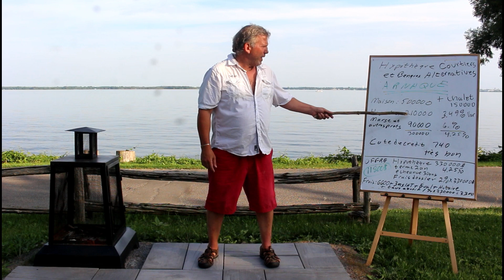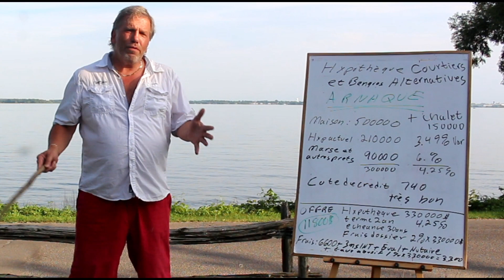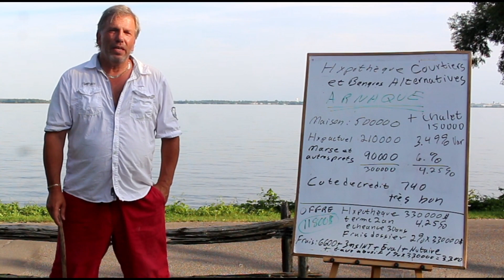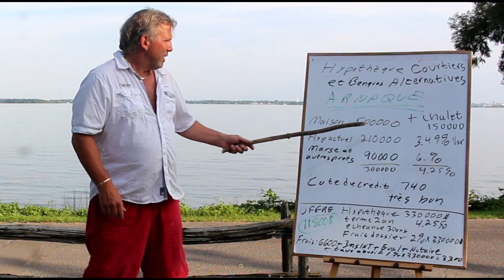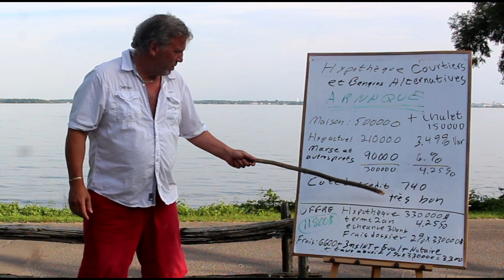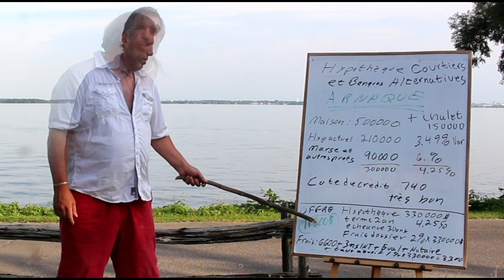Hypothèque : Le duo Courtier / Banque alternative ...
Addendum: SVP notez que Daniel Pilon n'est plus membre de l'Ordre des CPA depuis le 6 mai 2020
Faites connaissance avec le duo Courtiers / Banque alternative et apprenez à y voir clair ...